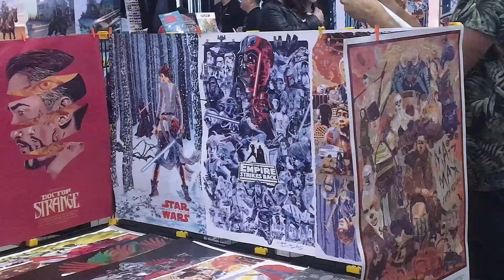Daily Vlog #3 - Geek City 2018 {Curitiba Geek City} ►Subtitles EN ◄